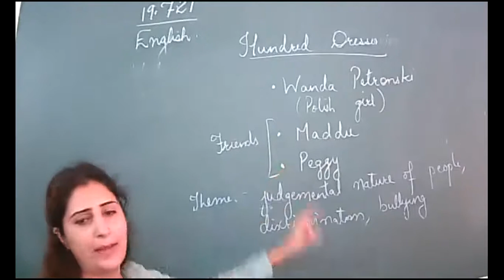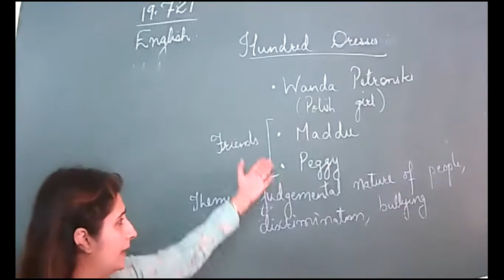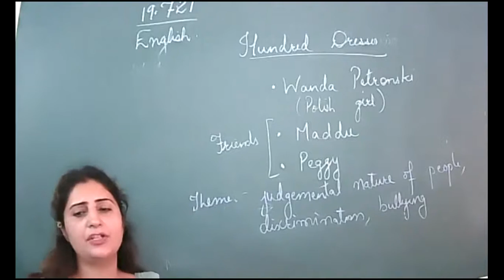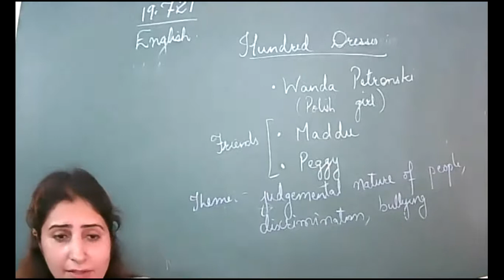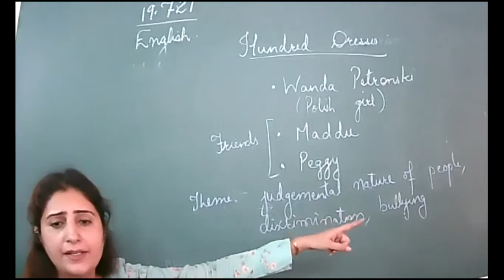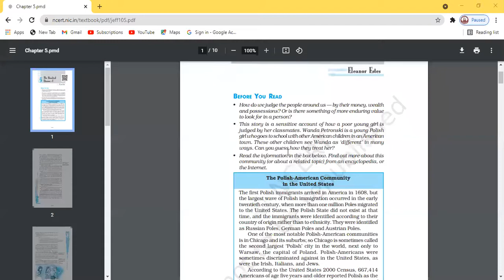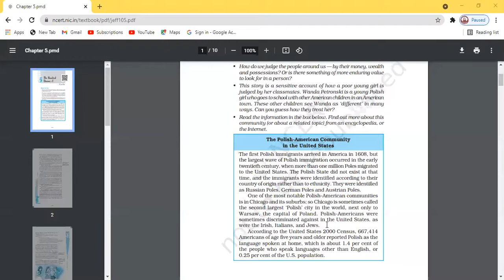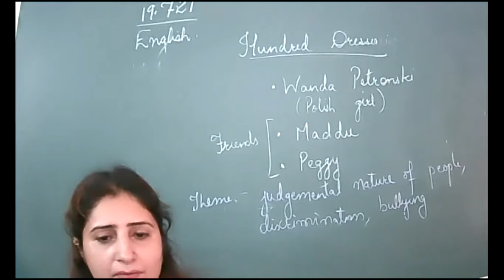19 7 21 Eng 10 b mHundred dresses1